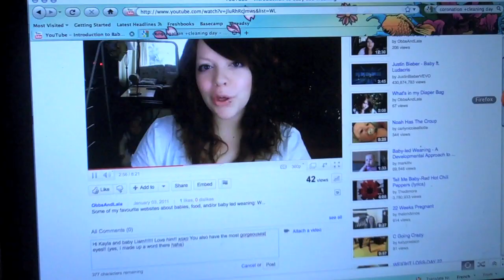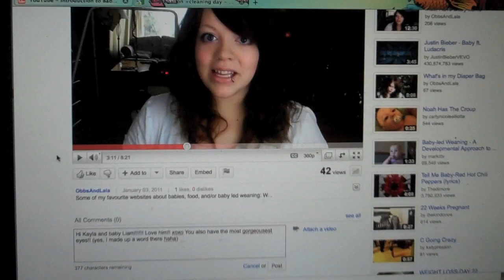My Baby Has Biceps! - Day 007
Documenting our life in 2011...